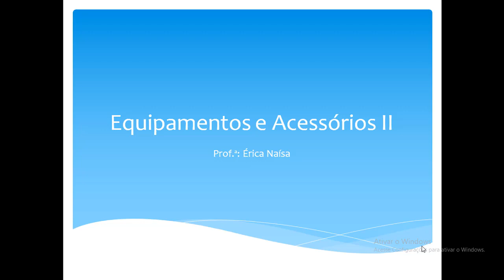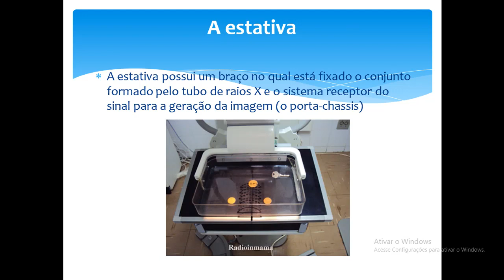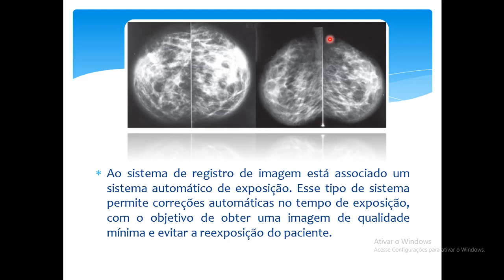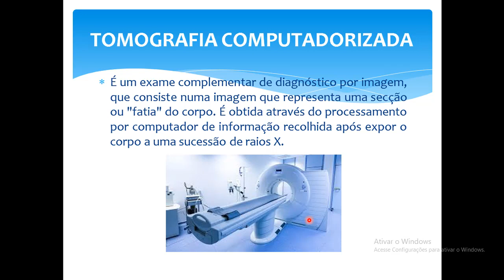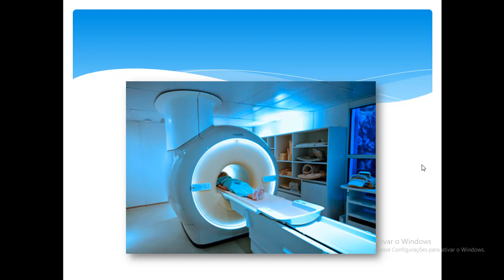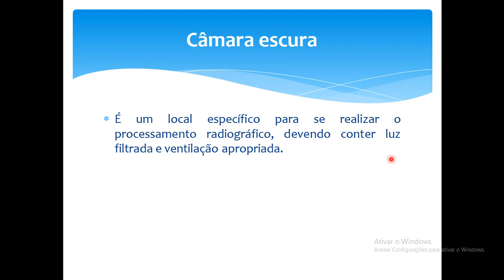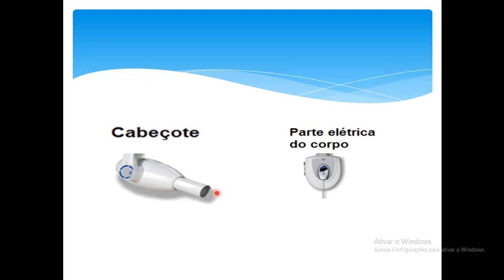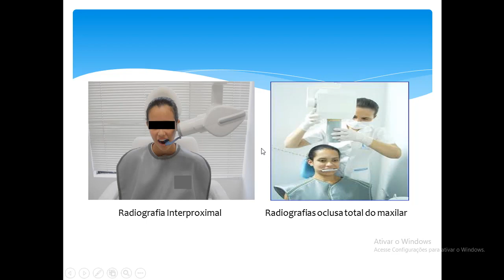REVISÃO - Eq. Radiologia - ''Profª.: Érica Lima''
Aula ministrada pela professora: Érica Lima.
Conteúdo de revisão.